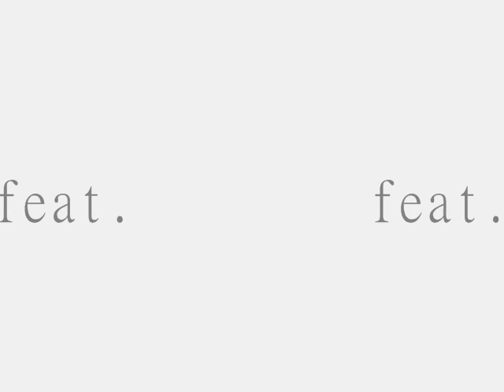SNOFLAKE DHA COLDEST FT. LIL TERRENCE